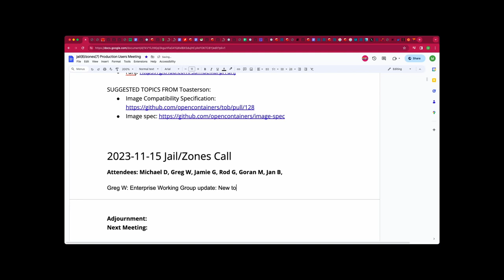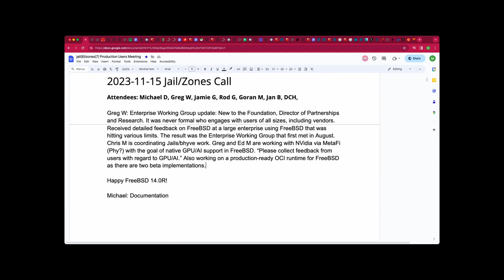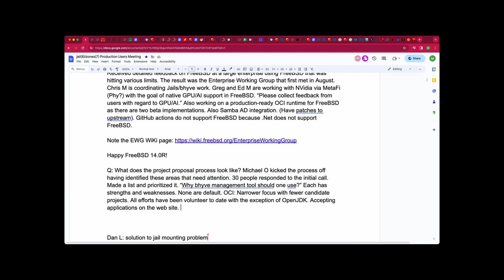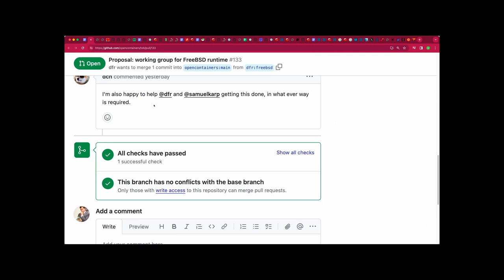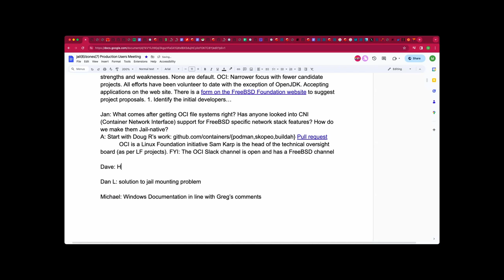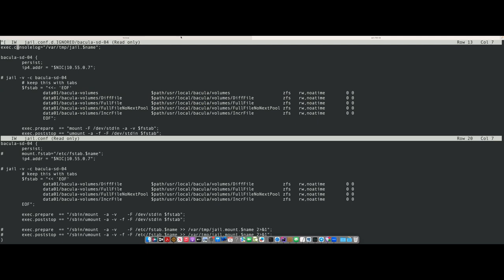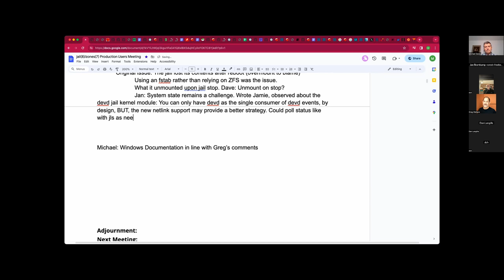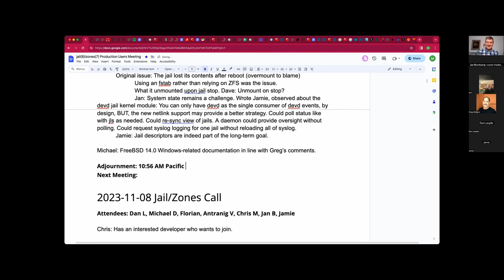2023-11-15 Jail/Zones Production User Call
The November 15th 2023 Jail/Zones Production User Call